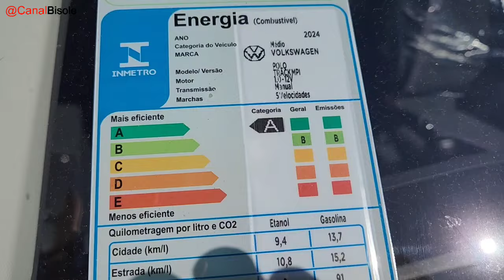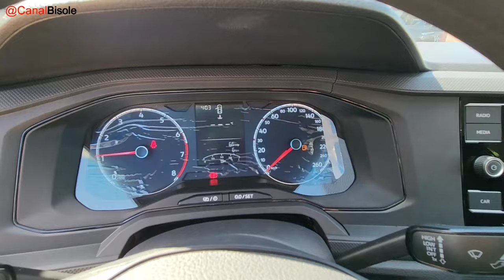NOVO POLO TRACK 2024 | O HATCHBACK MAIS VENDIDO DO BRASIL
Nesse vídeo venho apresentar o Novo Volkswagen Polo Track 1.0 2024 O HATCH mais vendido hoje no Brasil .